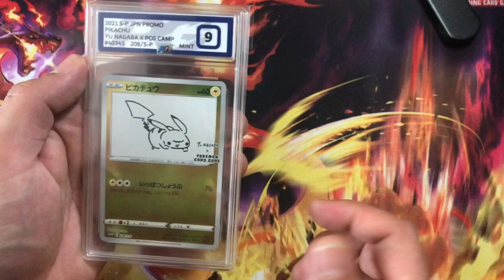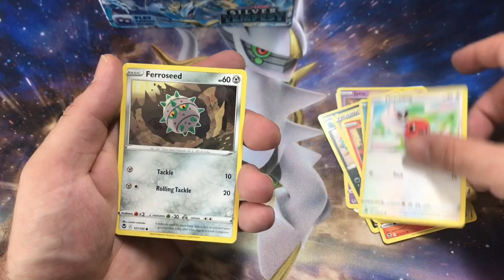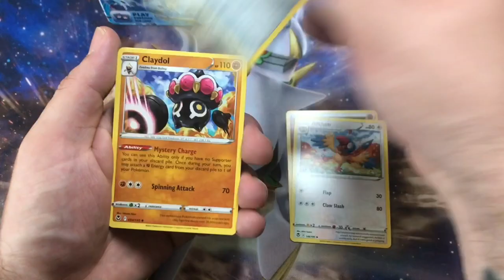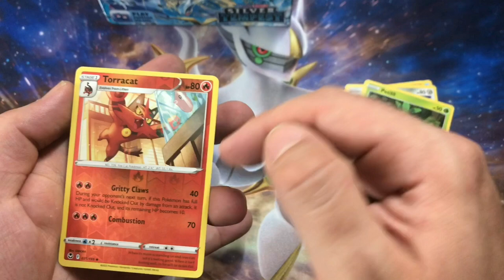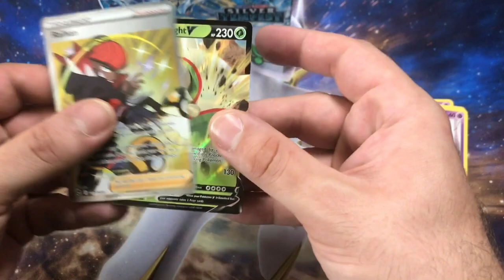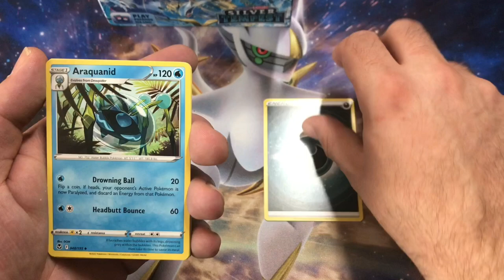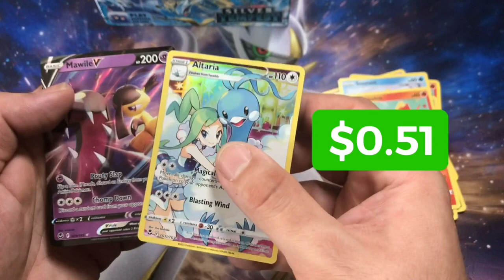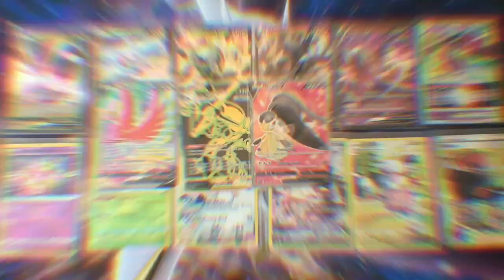Can we strike GOLD in Silver Tempest? *Booster Box Opening*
This week we will be opening up an entire Booster Box of Silver Tempest! Can we pull the Guardian of the Seas, Lugia, or will we drown in a bunch of bulk?

1 prize is eligible for international winners, 4 guaranteed UK winners.

USA: Amazon.com

Hit me up on Instagram for more Pokémon content @kevthemankey